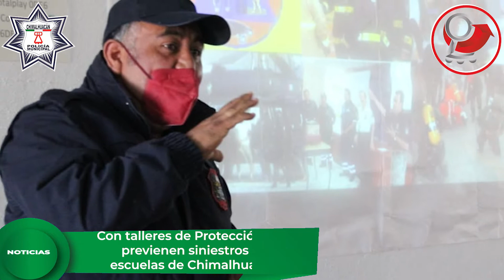CorteInformativo de Seguridad 22 de Octubre 2021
Bomberos Chimalhuacán auxilian a vecinos en retiro de árbol caído

La Policía de Chimalhuacán, a través de Protección Civil y Bomberos (PCyB), retiraron un árbol  de 10 metros de altura que cayó en calles de la colonia Lomas de Chocolín, Ejido Santa María de la localidad.

Policía de Chimalhuacán protege animales en situación vulnerable

En tres acciones exitosas, la Policía de Chimalhuacán, a través de la Unidad de Caballería Dragones y Protección Civil y Bomberos (PCyB), rescataron a un murciélago, un reptil y un caballo en situación vulnerable en calles de la localidad.

Con talleres de Protección Civil previenen siniestros en escuelas de Chimalhuacán

Como parte del Programa de Seguridad Escolar que impulsa la Policía de Chimalhuacán, con el objetivo de promover la cultura de la prevención, Protección Civil y Bomberos (PCyB) municipal impartió el Curso Básico de Protección Civil a escuelas de nivel básico de la localidad.